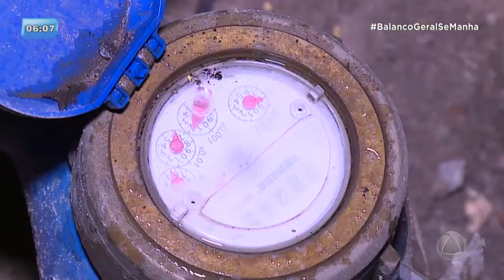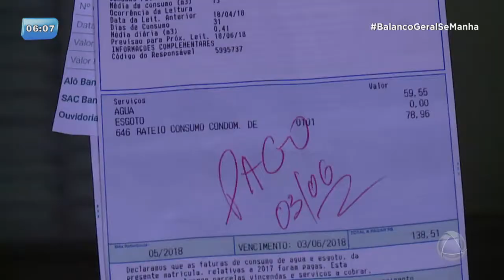Moradores de condomínio continuam na bronca com a Deso - BGM